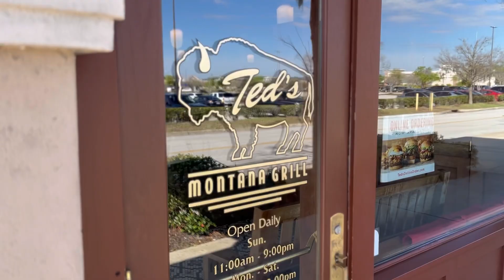Implementing this one change can lead to long-term weight loss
When i set about to lose weight I did it with the plan to find a sustainable way to lose the weight and keep it off. When I started implementing healthy substitutions I was able to eat the foods that I enjoy while also moving towards my weight loss goals.

Want some accountability and encouragement? Here is the facebook group I started

✰ 𝐀𝐁𝐎𝐔𝐓 𝐌𝐄 ✰
I’m Ryan Johnson. I run the Youtube channel Intermittent Fasting with Ryan. I have struggled with my weight my entire life and have followed many yo-yo diet plans and lost weight, only to put it back on. In 2020 I committed to a slow and steady approach with intermittent fasting and have lost the weight and kept it off. I’m Just a regular guy trying to get off of yo-yo diets. Follow me as I cover my journey and my experience with intermittent fasting. I’m no expert. Just trying to figure this stuff out and love sharing the journey.

But here's the great thing, it doesn't charge you anything extra. It's like a sales referral. And here is another GREAT thing, you don't even have to buy that item. Once you click on the link, anything you purchase on amazon from that device in the next 24hrs is credited to me.

𝐒𝐇𝐎𝐏 𝐌𝐘 ESSENTIALS:
Instant Pot
Air Fryer
Sous Vide
Nutri Bullet
Food Scale
Atomic Habits (Book)